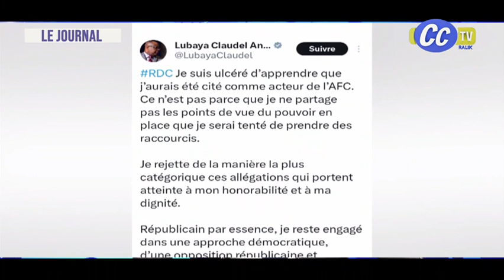JOURNAL TELEVISE : 1OO % ACTUALITÉS.